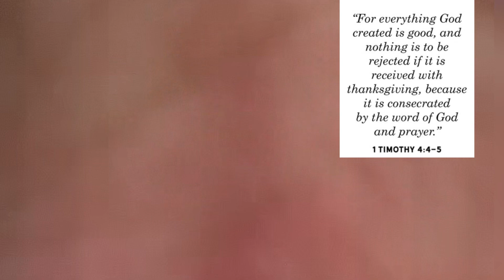BE THANKFUL TO ALL THE PEOPLE YOU'VE MET